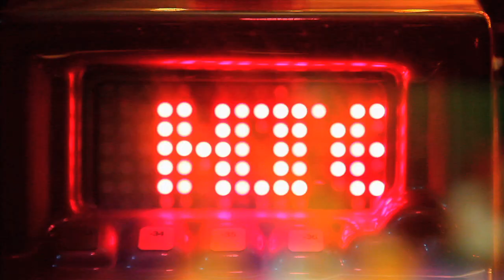NINJASONIK - Bars (Official Video)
Directed by Jason Goldwatch
ART SCHOOL GIRLS album in stores now!